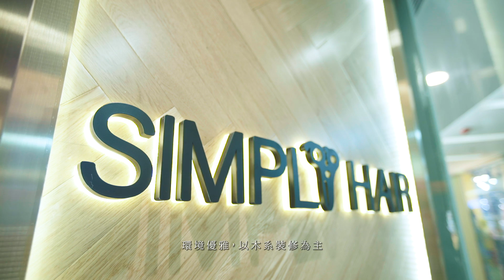小朋友不肯剪髮如何是好?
Simply Hair 單剪專門店✂️
地址：慈雲山中心652B
營業時間：10:00 - 20:00

Simply Hair係一間單剪專門店，價錢實惠，剪髮速度又快捷，大約10-20分鐘便剪好一個髮型，但絕對不會馬虎，髮型師都有要求架！💇🏻‍♀️💇🏻‍♂️
而且，Simply Hair環境舒適，帶小朋友黎剪頭髮，重有公仔送添，平時唔鐘意剪頭髮既小朋友都乖乖坐低啦🥳